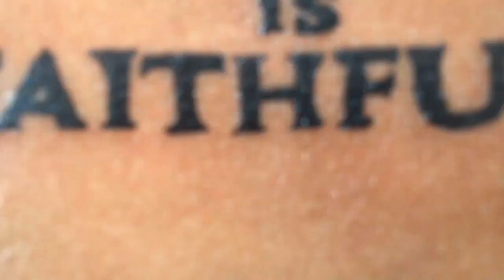ចាក់សាក់ឆ្លងខេត្ត BunTheng Vlog #11 : Tattoo * God is Faithful *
សម្រាប់អ្នកនៅរតនគិរីចង់ចាក់សាក់
ដែលមានតម្លៃសមរម្យ គុណភាពល្អ សេវាកម្មល្អ
►ប្រើប្រាស់ទឹកថ្នាំសាក់នឹងម្ចុលគុណភាពស្តង់ដានឹង
ផ្តល់អនាម័យ ផាសុខភាព ការពារមិនអោយឆ្លងមេរោគ
 ►ទីតាំង : ជាប់និង ហាង​​ THE GREEN CARROT
 ក្រុង បានលុង ខេត្តរតនគិរី
 ►កុំភ្លេច Mario Tattoo , Banlung Ratanakiri
► លេខទូរស័ព្ទ ៖ 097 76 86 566
បើចូលចិត្តវីដេអូនេះ ចុច Like និង Share